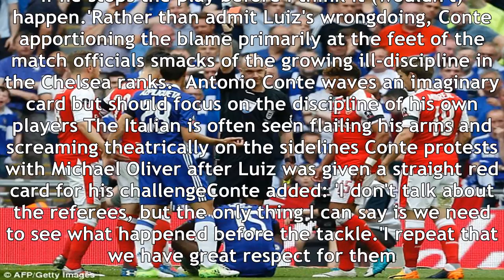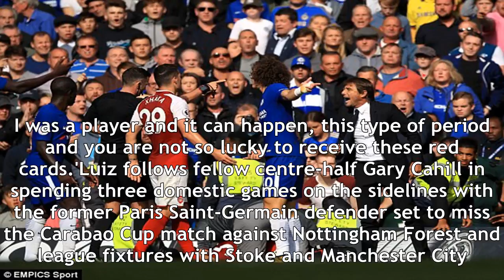Stats show chelsea have developed a nasty streak under antonio conte